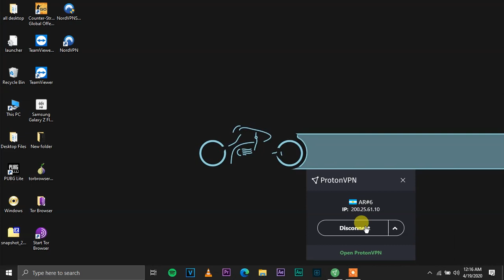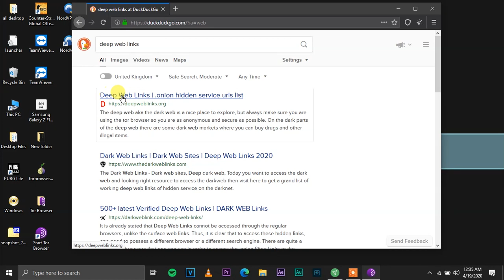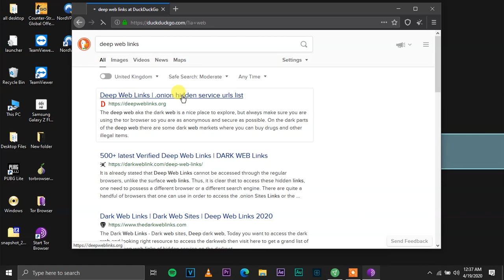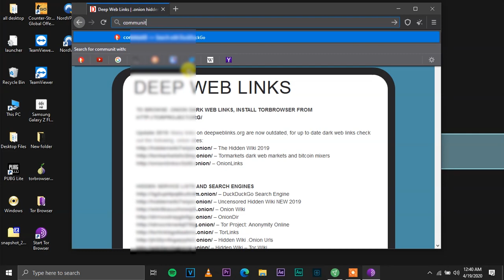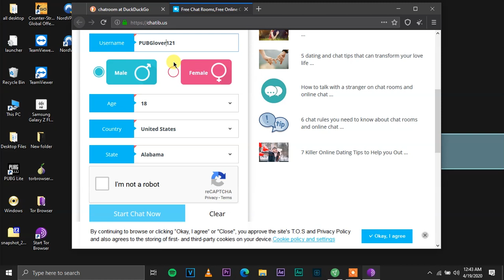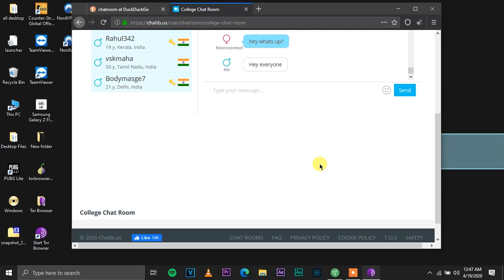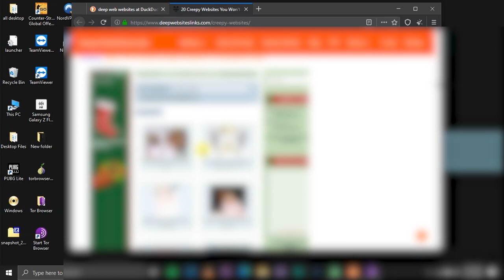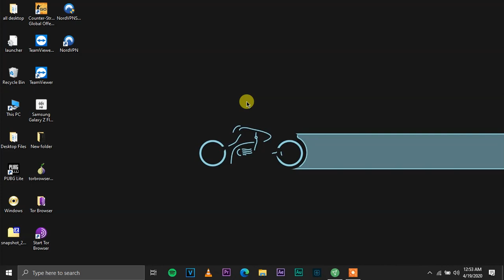WARNING ! | SURFING THE DEEP WEB | PART 1 ( A - Z GUIDE )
Hello friends,
Is video mein maine aapko Deep Web surf karke dikhya hain or aapko Tor Browser kaise use karna hain wo bhi sikhaya hain. Umeed hain ki aapko ye video pasand ayega.

1 - You Are Using Only 5% Of Internet | What Is Surface , Deep, & Dark Web?? | Explained In Hindi=